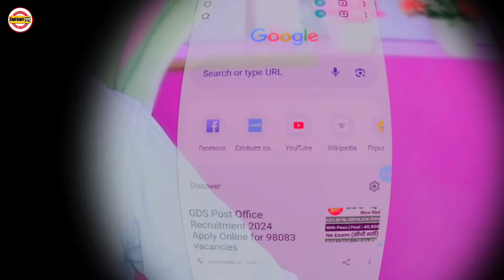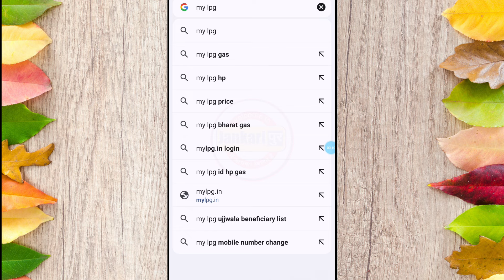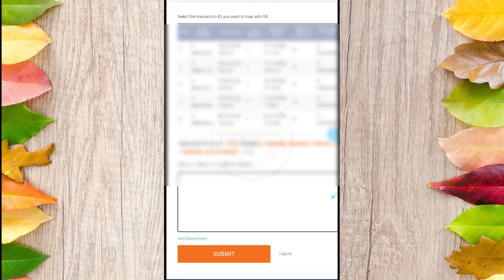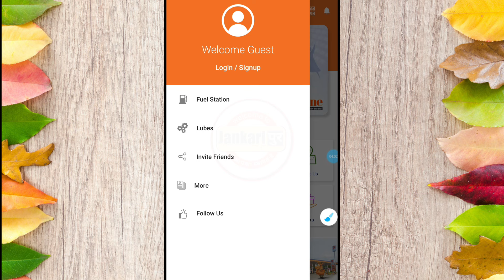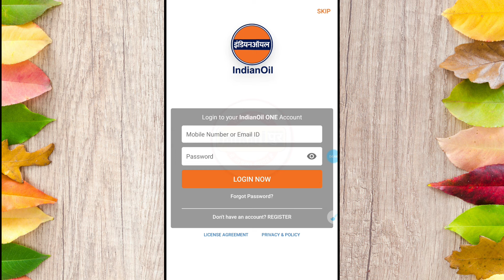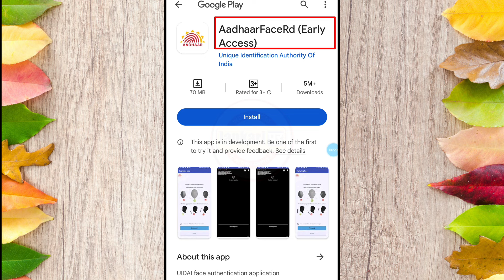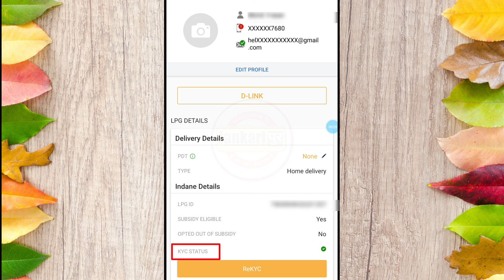LPG Gas e-KYC Big Update 2024 | LPG Gas e-KYC Kaise Kare | LPG Gas Online e-KYC kaise kare | Indane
is video mein aap log janenge ki kis tarah se Ghar baithe hi LPG gas connection ki eKYC kar sakte hain agar aap log apni LPG gas connection ki e-KYC nahin karte hain to aapko subsidy Milana band ho jayegi.

online kyc kaise kare lpg
lpg connection kyc kaise kare
lpg gas e-kyc online
gas ki kyc kaise kare
ujjawala kyc kaise karen
Jankaripur